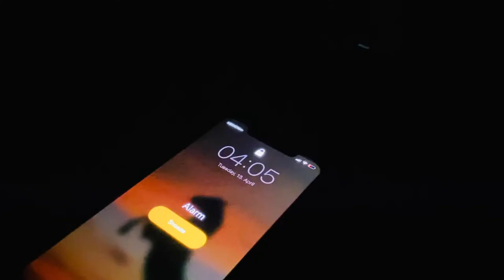PEHLI SEHRI | RAMZAN 2021 | LIFE IN GERMANY | RAZA JAVED OFFICIAL